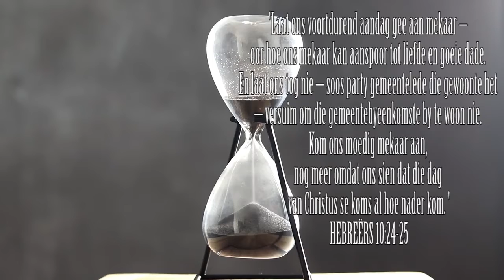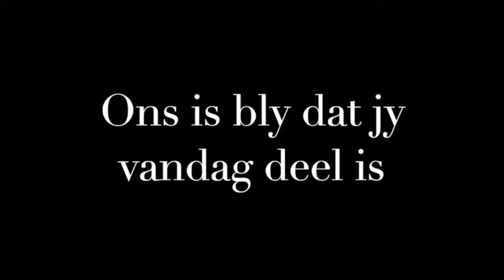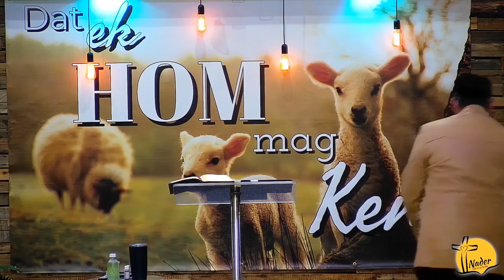Sonder Beperking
Tyd is vol beperkings. Voel jy ingeperk in jou geestelike lewe. Voel dit of die huidige omstandighede jou beperk.